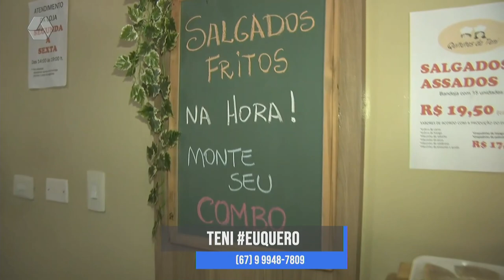TVC Empresa: Quitutes da Teni há dez anos oferecendo os melhores salgados